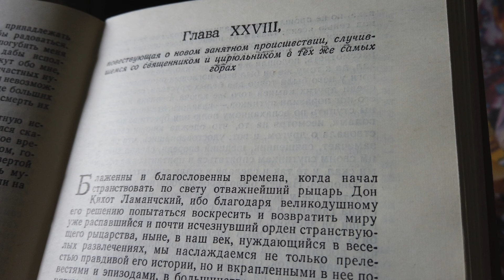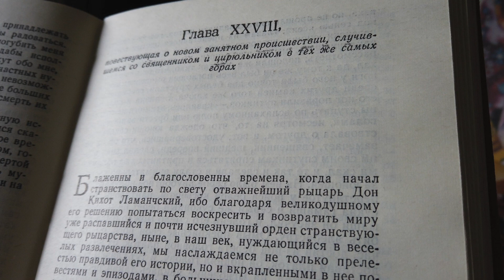С любимыми книгами: "Дон Кихот" 28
С любимыми книгами: Читаем роман Сервантеса "Дон Кихот". Глава 28: Повествующая о новом занятном происшествии, случившемся со священником  и цирюльником в тех же самых горах